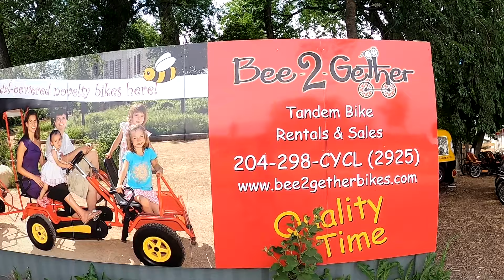Biking in Tandem